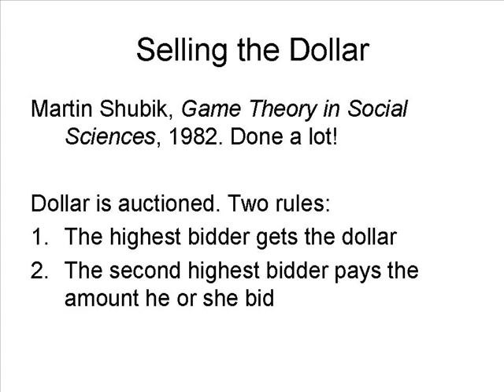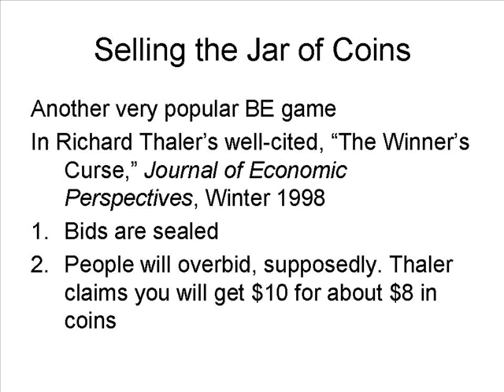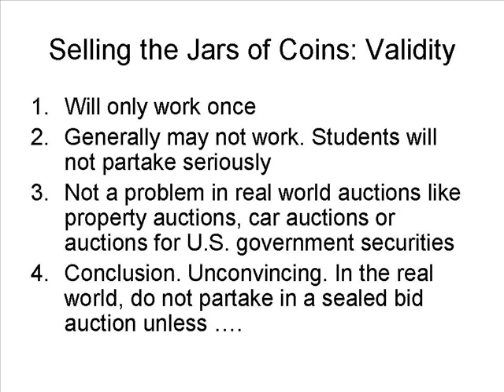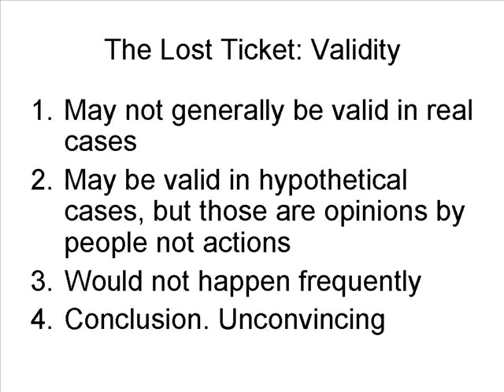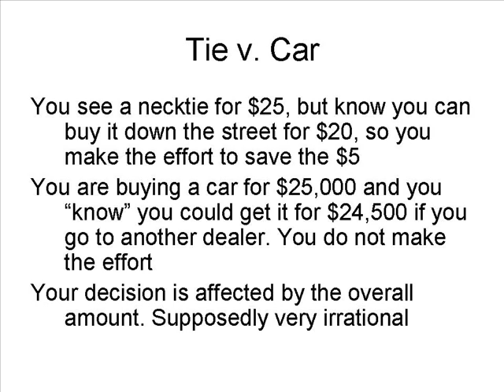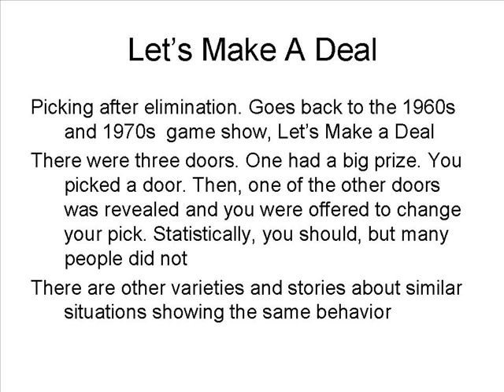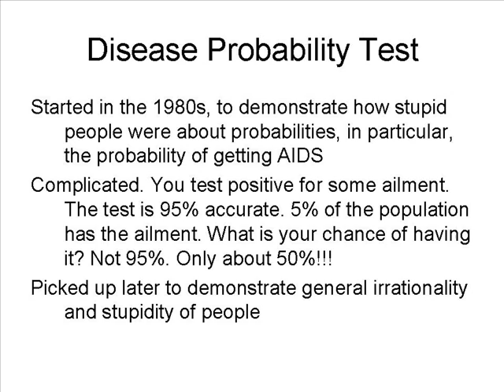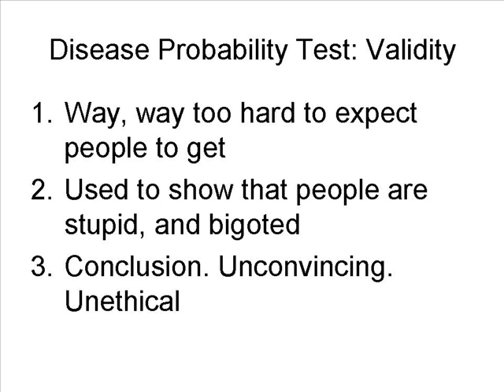Games and Tricks of Behavioral Economics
The field of behavioral economics uses various games and tests that supposedly demonstrate irrational behavior by people, inconsistent with microeconomics. Are these games and tests valid?